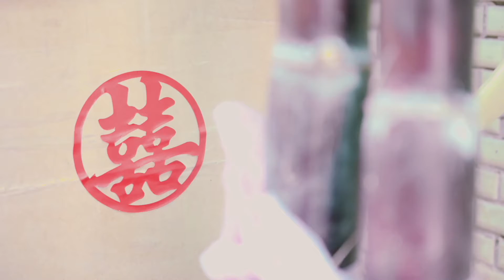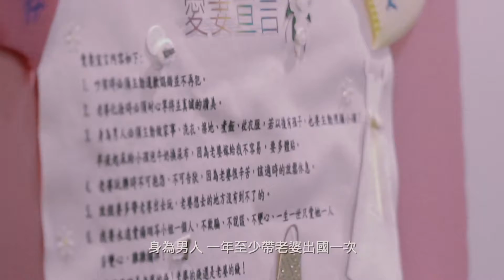金剛&楊妞 Big Day精華版